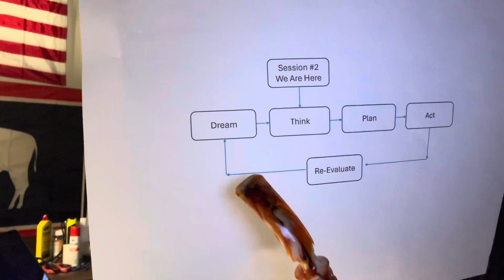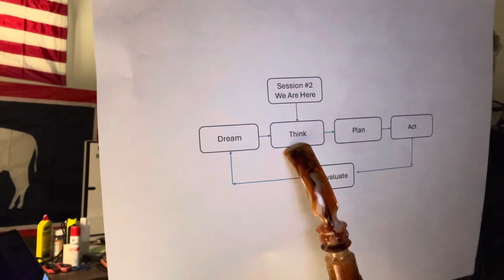#112 - Start Over Part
This session is about your What.  This is in 2 parts A and B due to size.